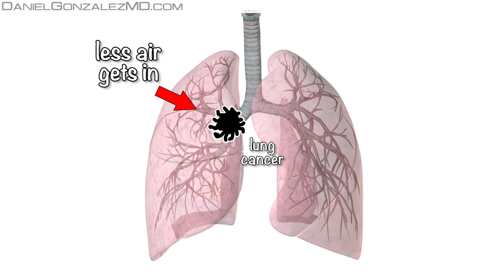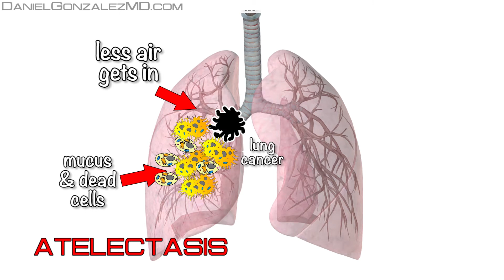Lung Cancer: Can it Cause Pneumonia?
In this video of “Lung Cancer - Can it Cause Pneumonia?” we’ll inform you about pneumonia in people with lung cancer. Can they appear? Are they similar to the pneumonias of people who does´t suffer a cancer?